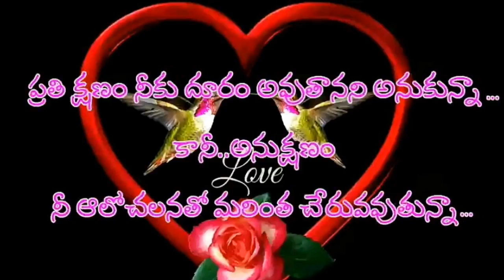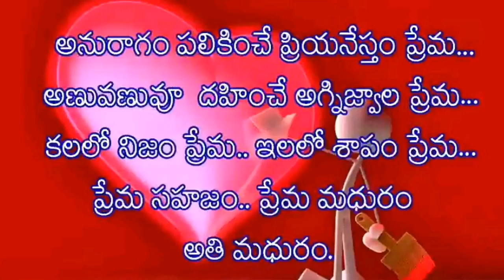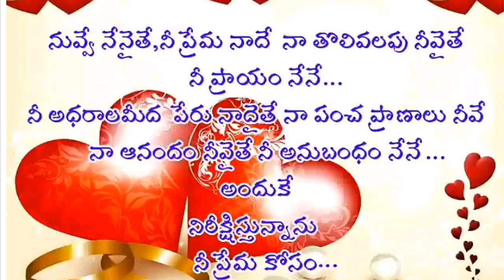Pain of love and sad dialogues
And.